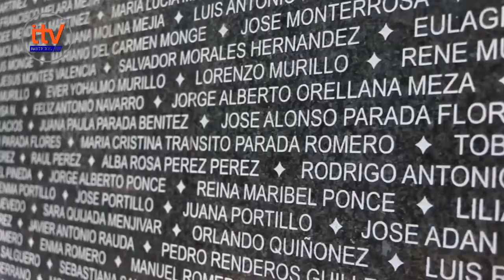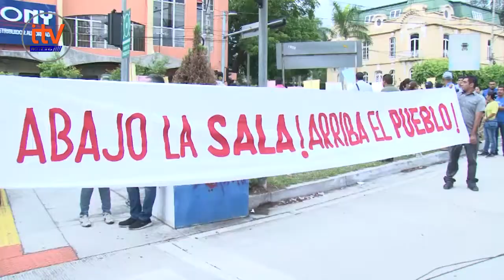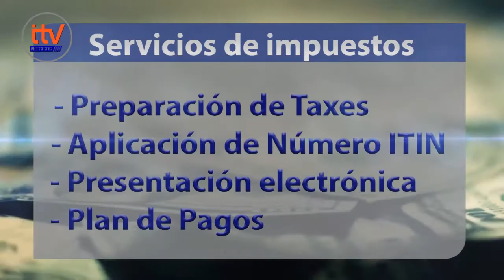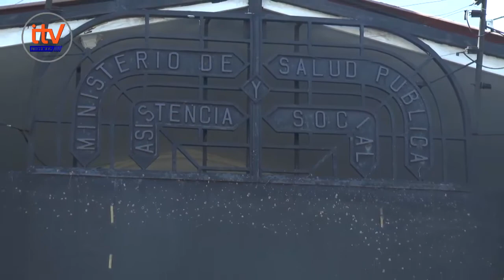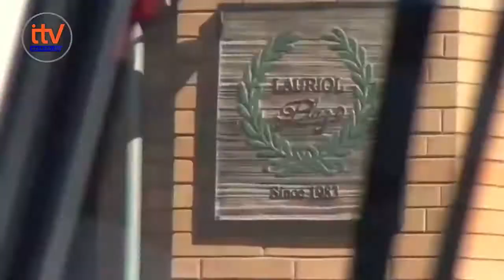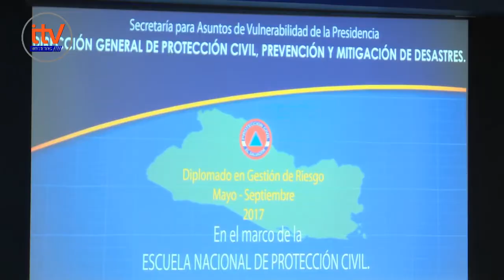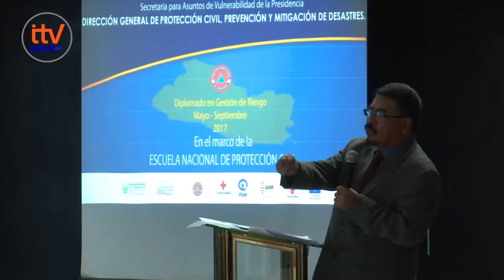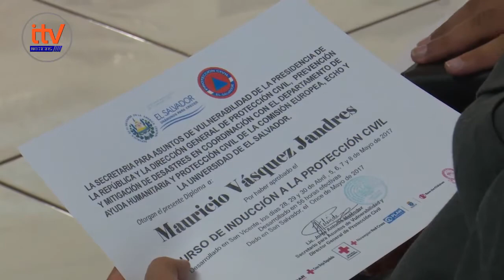ITV NOTICIAS JUEVES 11 DE MAYO DE 2017 TELE EL SALVADOR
EL PRIMER NOTICIERO PARA SALVADOREÑOS EN EL EXTERIOR.